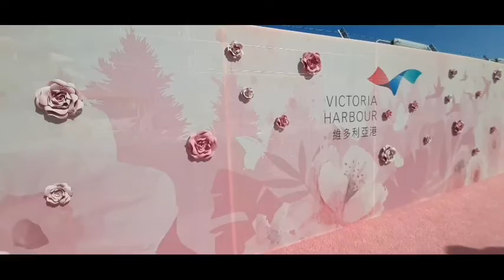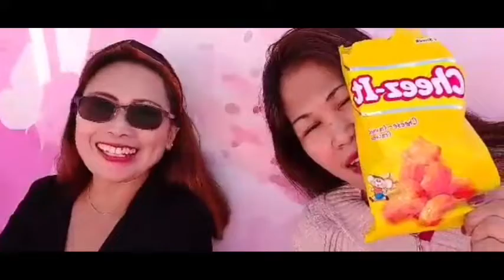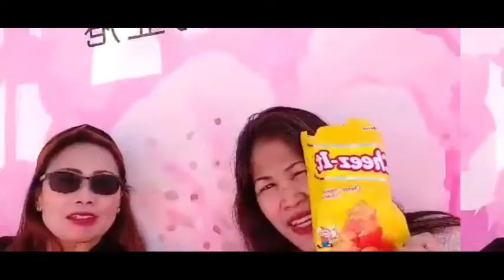Victoria Harbour WANCHAI ferry hk.